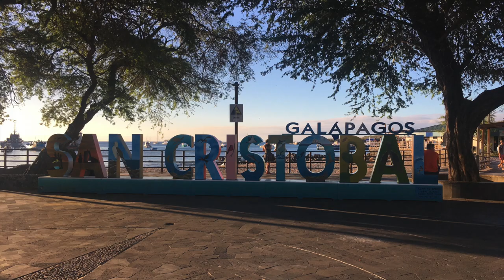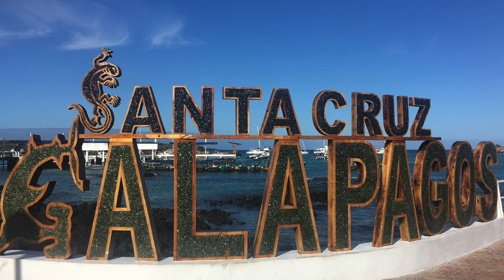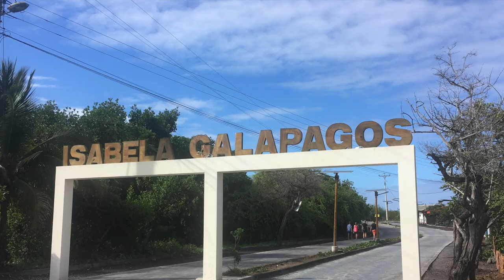24 Days in the Galapagos Islands- Gypsy Sols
The Galapagos Islands of San Cristobal, Santa Cruz, and Isabela. Including diving Gordon Rocks, North Seymor, and Mosquera. Lots of sea turtles, sea lions, white tip sharks, hammerhead sharks, Mola Mola and the best beaches in the Galapagos.